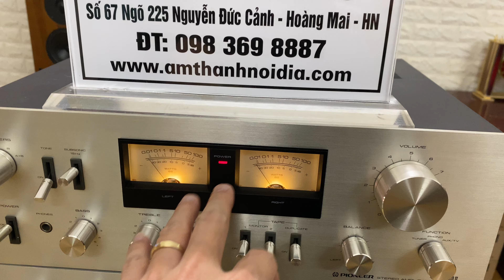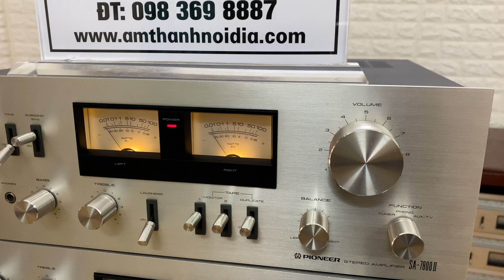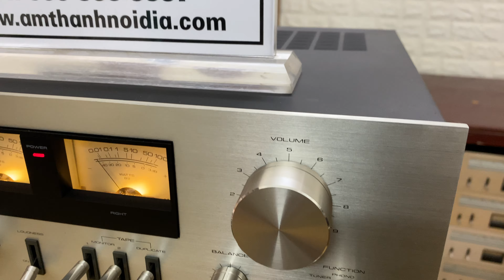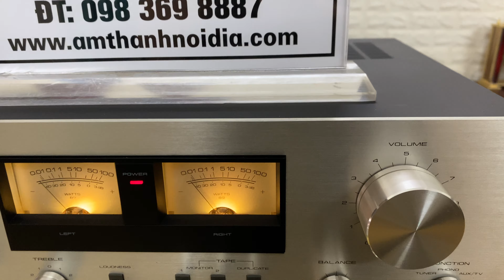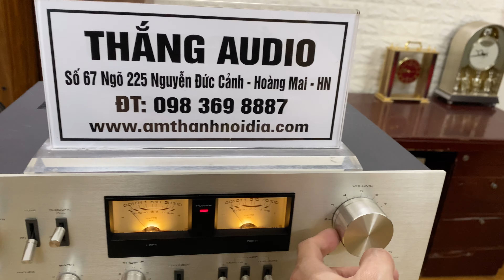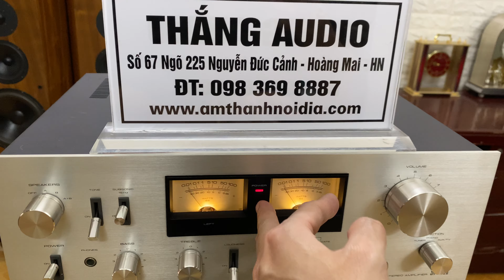Càng chơi càng lên giá âm ly Nhật bãi